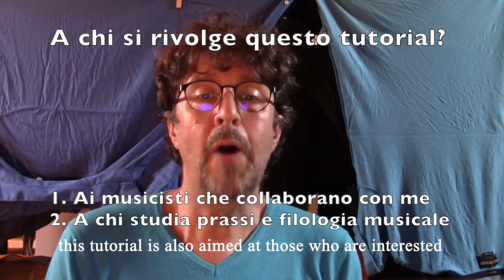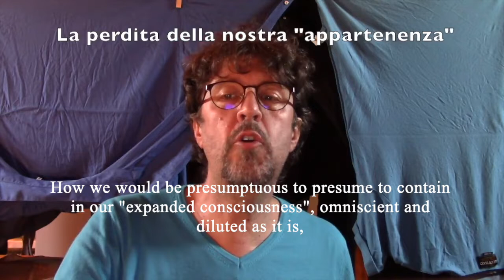Musical Philology - quite an oxymoron - part one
notes on musical philology edited by Vanni Moretto
16/10/2018